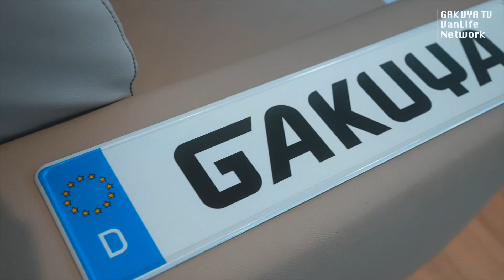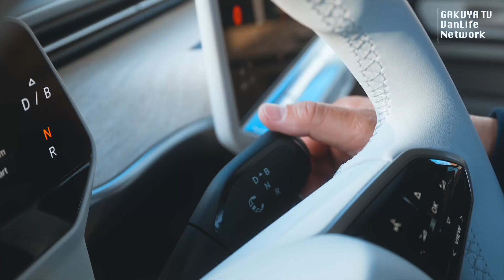イギリス&ドイツ出張 | Day4 ハイライト